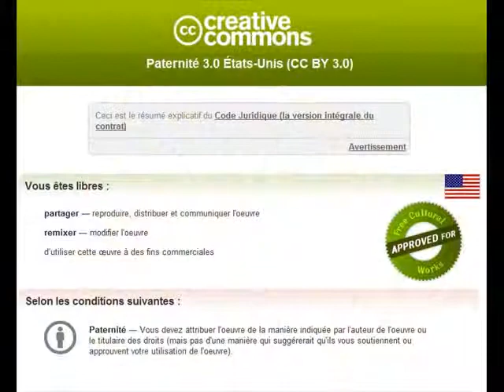La Macro au Bois des Dames,Mars 2012.wmv